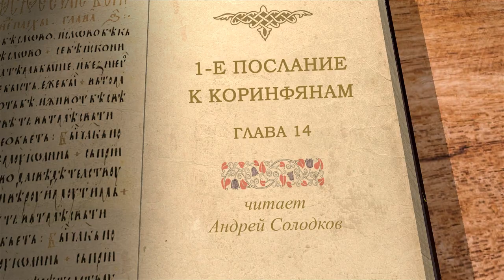1-е Послание к Коринфянам. Глава 14 "Незнакомые"языки". Андрей Иванович Солодков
Библейский портал Экзегет.ру  продолжает цикл лекций с Андреем Ивановичем Солодковым на 1-е Послания апостола Павла к Коринфянам. В сегодняшнем видео рассмотрим главу 14.

🔸 Просвещенные жители Коринфа
🔸 Ревнуйте о дарах духовных
🔸 Дар "незнакомых" языков для проповеди
🔸 Языки иные для неверующих
🔸 Духи пророческие послушны пророкам
🔸 Бог мира
🔸 Исчезновение дара иных языков